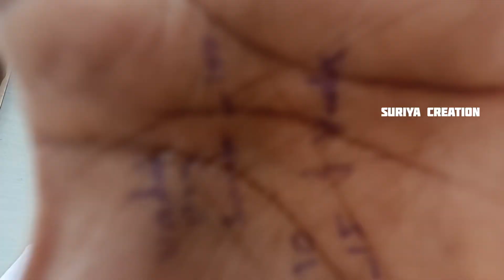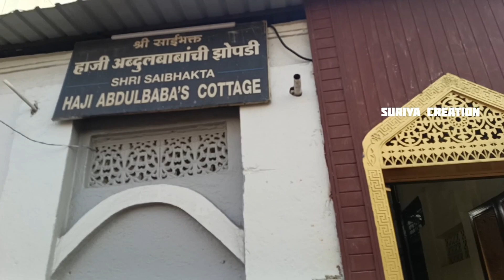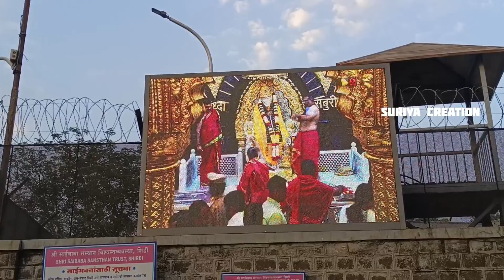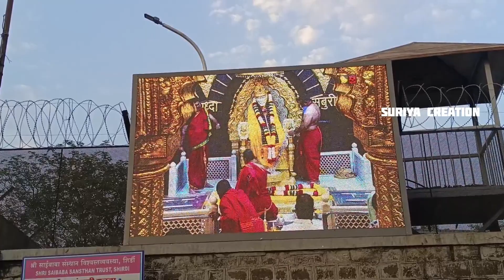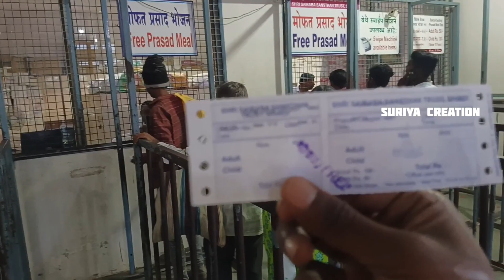Real Story of shiradi SaiBaba | பொய்யான சிலை தான் ஷீரடி சாய்பாபாவின் வாழ்கை கதை | Tamil